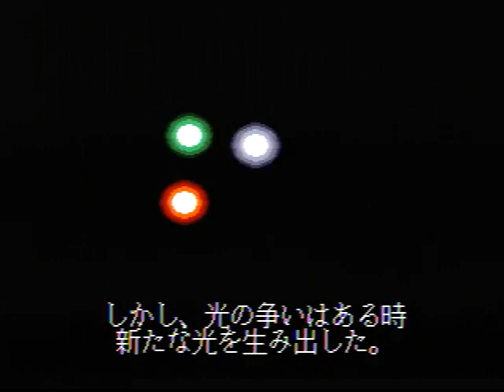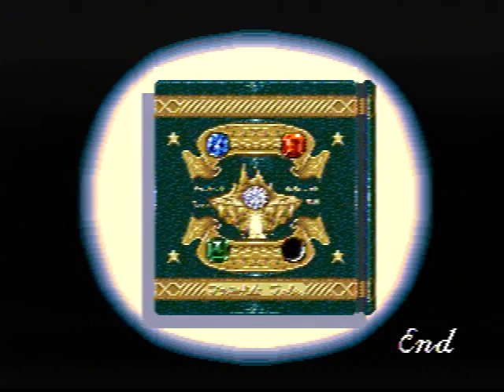Twinkle Tale ツインクル テール - Mega Drive Longplay - No Deaths (Nomiss), Hard Mode, Real Hardware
A no miss clear run of Twinkle Tale (ツインクル テール) for the Sega Mega Drive, played on hard mode. Captured straight from a region modified X'Eye, no cheats. No rapid-tapping while using the spread shot to inflate its DPS, either - not a cheat, but a self-imposed thing that I think plays more by the game's intended design. Often rarely known as more than an expensive import item, Twinkle Tale is a game that often catches more discussion for its price tag than its quality. However, make no mistake, this is one of the Mega Drive's most premiere offerings and a superb game!

Twinkle Tale is a somewhat rare example of a top-down, multi-directional scrolling shooter with no ability to fix your firing in any particular direction, making enthusiasts frequently compare it to another contemporary example, the Super Famicom's Kiki Kaikai: Nazo no Kuro Mantle (or "Pocky & Rocky," as it was known in the states). Both games feature a young girl as the primary character, a lack of fixed firing in a genre that, by that point in time, customarily tended to have it, and high production values.

I've never been able to get into SFC Kiki Kaikai despite being a big lover of Natsume's design ethos and games from that era, and typically find myself hitting a brick wall when it comes to its somewhat chunky pacing and weak standard shot that requires a large amount of precision aiming. My greatest ire with SFC Kiki Kaikai is the lack of fixed firing, as the emphasis on precision fire & weak shots makes its absence frustrate me, thus preventing me from learning the game well enough to mitigate those things. Twinkle Tale, on the other hand, has a pace so rollicking I think it would be fair to compare it to the best of Contra games, a weapon select of high powered and highly useful shots, and tends to only require a lot of precision aiming during boss fights, which automatically fix your firing forward.

There's such a thrilling sense of exhilirating momentum in this game! Enemies are absolutely everywhere, and each screen tends to be carefully considered and thusly packed with non-trivially dangerous hordes of threats that respawn continuously so long as you don't push to the next screen. Combined with some clever balancing of resources creating an interesting on-the-fly sense of management and the threat of power-down on hit requiring a sense of always being able to adapt to a quick mistake, there's hardly a dull moment (discounting the unskippable text wall before the final boss, a minor, niggling complaint).

Though it is often reputed as interminably difficult, like with many console games stuck with that reputation, it's more that it's very upfront about its difficulty curve and actually relatively easy to manage with a bit of practice. You simply need to adapt to its sense of forward motion, and much of the rest of the game will fall into place as you learn to be a bit more fearless and play by the game's terms. Hard mode's only difference is an HP increase on enemies and bosses, which I would normally call dull, but given the game's high amount of attention paid screen-to-screen with how threats should infinitely spawn to push you forward, I instead find it an interesting change that brings out the inherent threat in a lot of places you'd otherwise carelessly push through.

I think my play is pretty on-point for this video, and I never find myself in too much trouble. Please note that, as mentioned, I do not mash fire on the spread shot - it has a low default firing rate, that the game seems to be balanced around, and if you override this by mashing the button quickly, you radically increase its DPS and trivialize some situations. My insistence on not using that and also playing on hard mode makes the game a decent chunk longer, but I'm still thoroughly enjoying myself despite that - again, it insists heavily on never having a dull moment, so managing more resilient threats requires some tricky maneuvering.

I would highly recommend this game to almost any Mega Drive or top-down shooting enthusiast, and it's earned a place as one of my favorite games of all-time. In addition to wonderful play, the visuals are a superb marriage of whimsical fantasy with just a splash of darker, Tolkein-esque realism, and the soundtrack is absolutely no slouch, either.

Edit: Hrm. There's a weird hitch around the 16 minute mark that eats a little chunk of footage and a couple other minor hitches in the video. Weird! Audio captured just fine, at least, and they don't tend to be during any crucial or super interesting moments. I don't think this is worth capturing an all new run over, but do let me know if anyone notices this and feels it a tarnish on the video. The source video I converted also had this error, meaning I'd probably just left Amarec (my capture software) open for too long and it got a little too taxed.